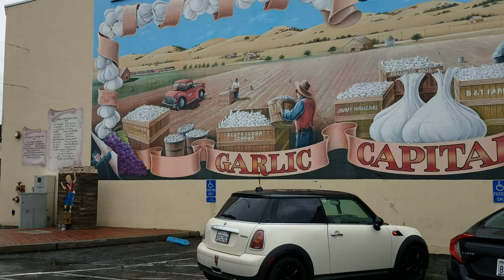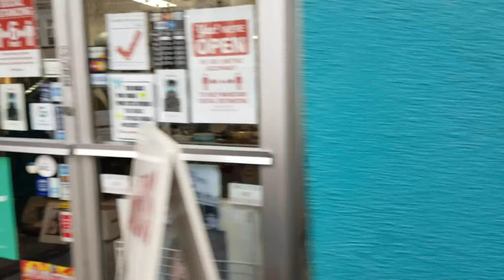Gilroy, CA (Downtown Area) in a Cloudy Day - Let's Hang Out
Taking you along the Gilroy, CA downtown area on a cloudy day while I talk about stuff and complain about my videos not being recommended here on YouTube. It wasn't that cold on this day. However, after I had finished my video it started raining. Enjoy :)